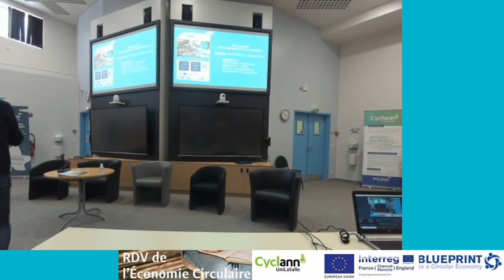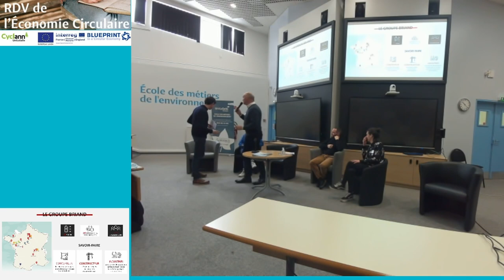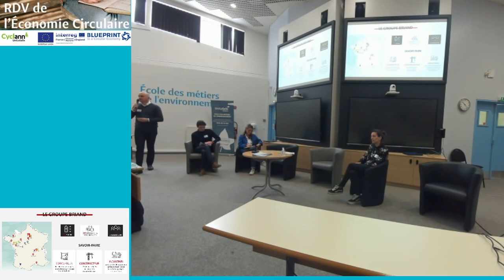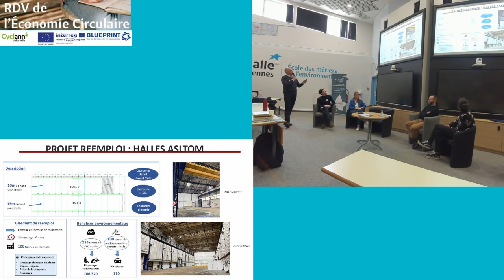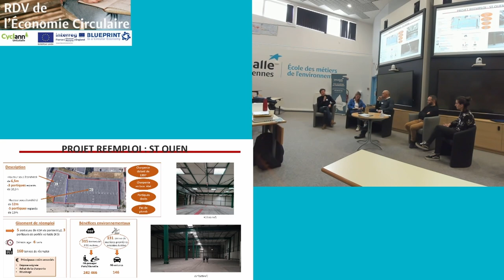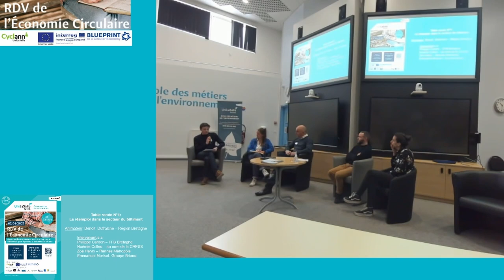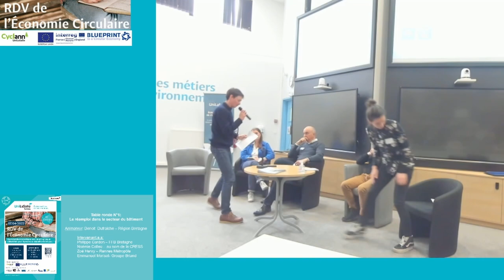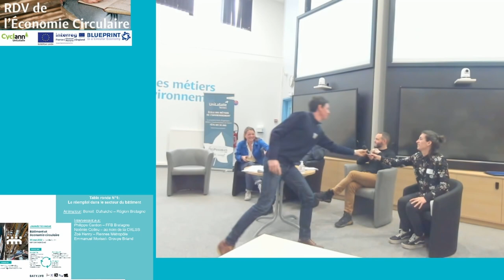RDV Economie Circulaire 2022 = Table-Ronde N°1 : Le réemploi dans le secteur du bâtiment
Quel projet et innovation accompagnent les entreprises du bâtiment pour respecter la loi AGEC ?
Modérateur  de la table-ronde : la Région Bretagne avec Benoît DUFRAICHE
Avec les interventions d'Emmanuel MORIZOT du Groupe Briand, Noémie COLLEU pour la CRESS, Philippe CARDON de la Fédération Française du Bâtiment de Bretagne et Zoé HENRY de la Métropole de Rennes. Merci à eux !